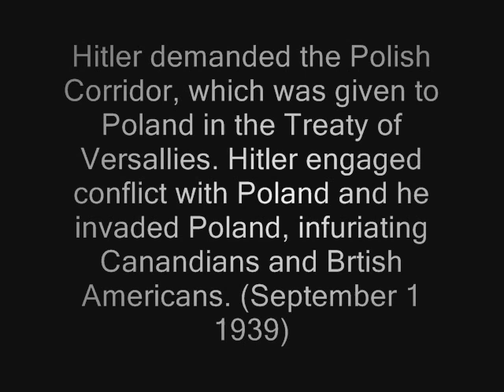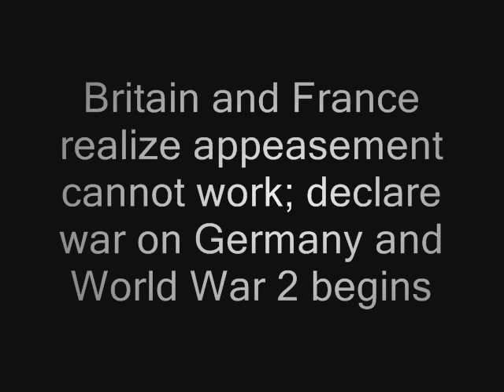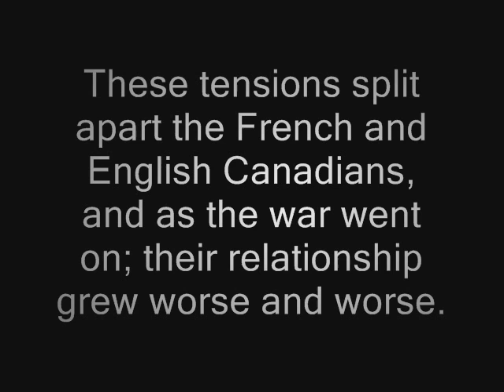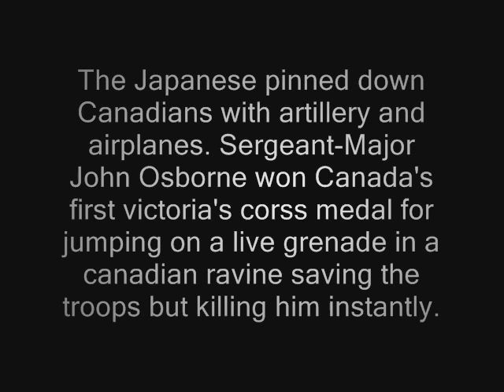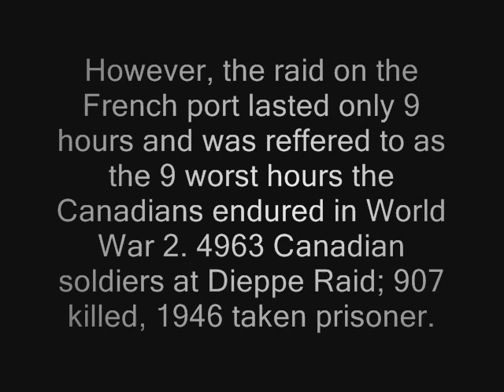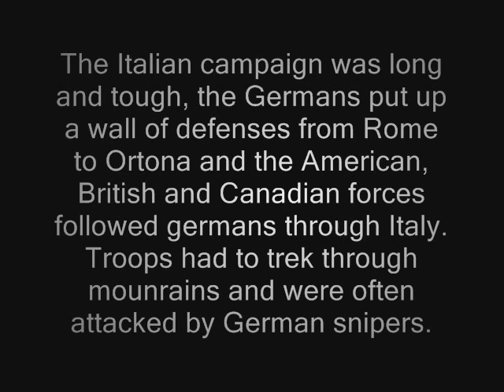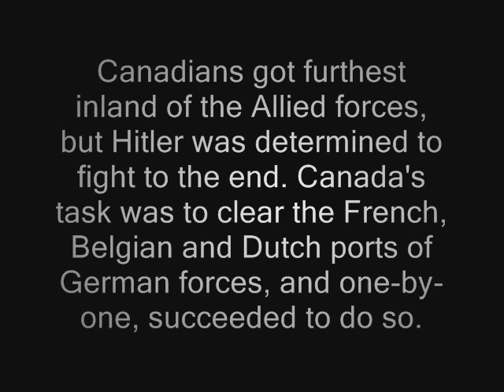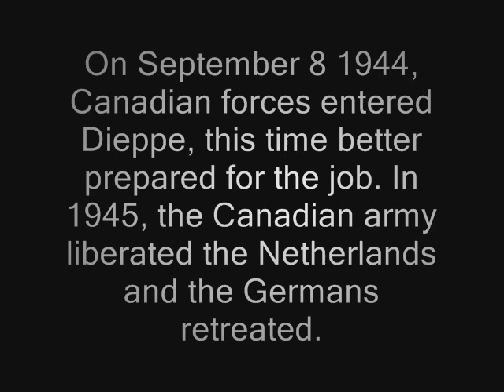World War 2 Movie